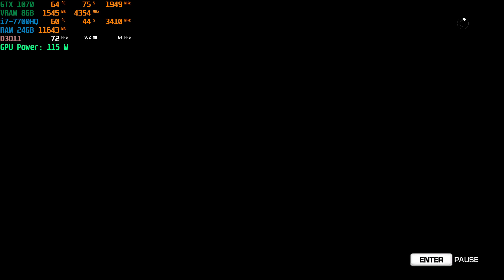MS IGE73VR GTX 1070 Far Cry 3 Blood Dragon